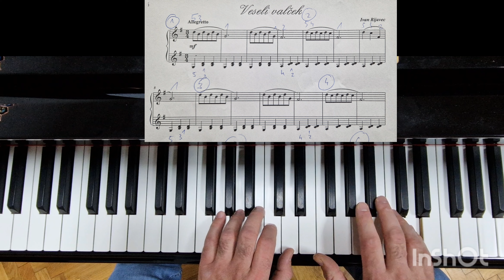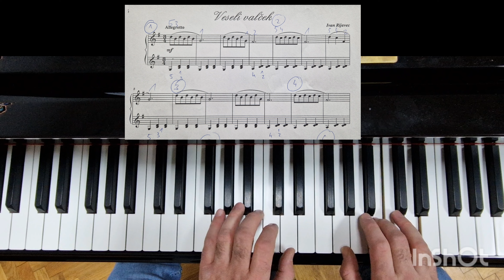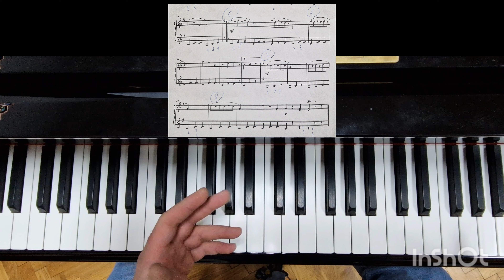Ivan Rijavec : Veseli valček